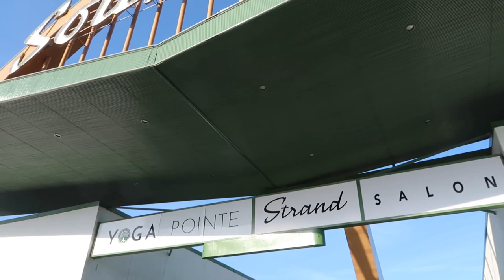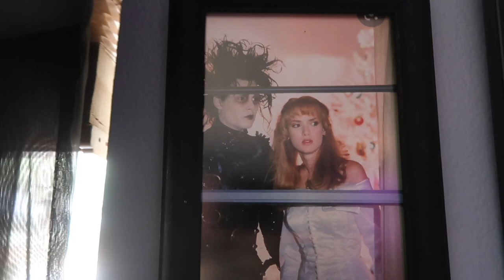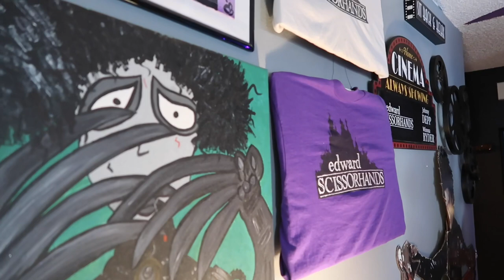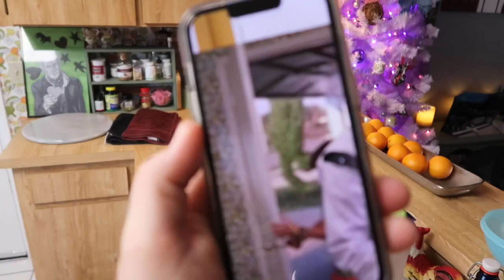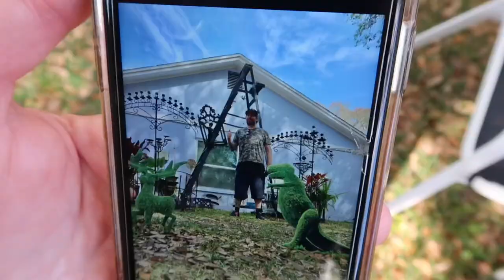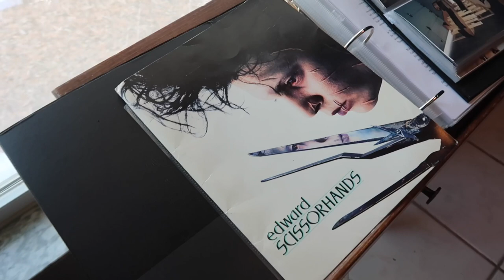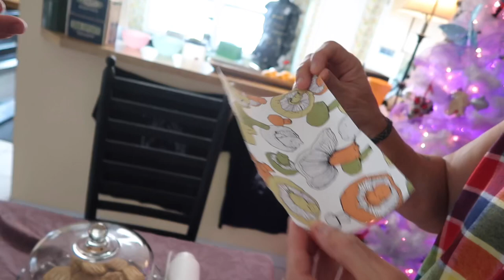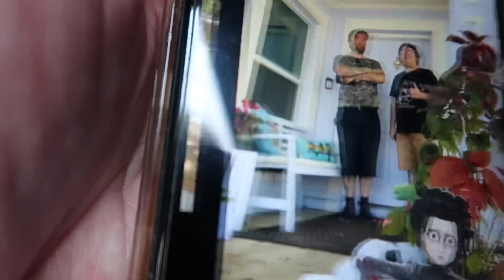Inside Edward Scissorhands (1990) House - Full Property Tour of Tim Burton Filming Locations & Props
Inside The Edward Scissorhands House